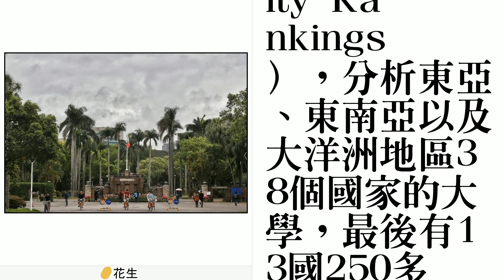亞太最佳大學排名 台灣31校上榜